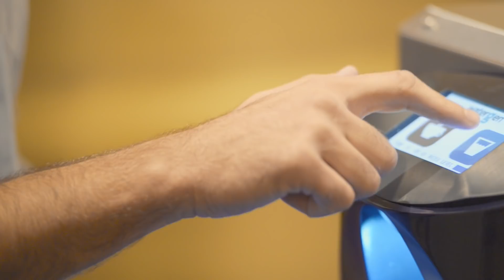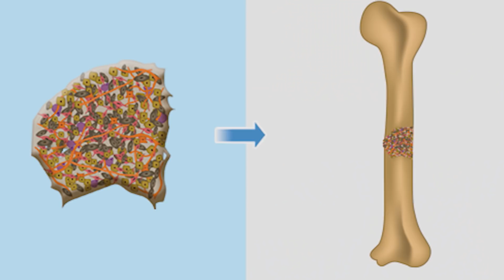Changing the World - 7 Israeli Inventions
💡 Did you know that there's a machine that turns air into water? And that there's technology that allows cars to drive on their own? It all happens right here in Israel!
Get ready - here come 7 Israeli inventions that will truly revolutionize our world